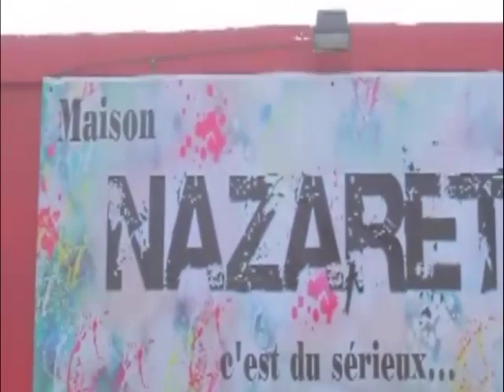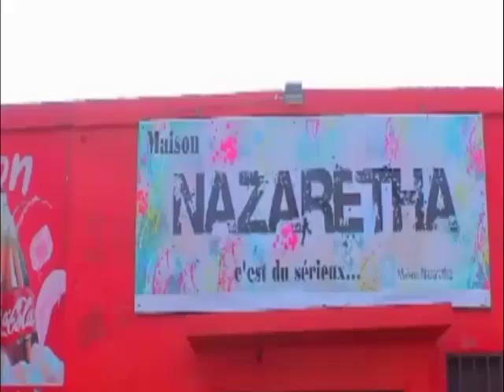LIKAMBO YA KOKAMWA MAMAN ABALI MWANA NAYE YA MOBALI EPESI PASI NA MAWA ; BOLANDA